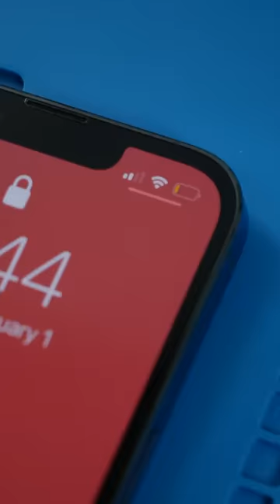This Wish Product Enhances Cell Reception?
My Repair Tools:

Display / Battery Programmer
Tools Used
Qianli Clamps
My Blue Mat
Ifixit Starter Kit
Heat Gun
Electronic Screw Driver

Filming Gear:

Lumix GH5
Rode Wireless Go Mic
Rode VideoMicro
Studio Lights
Spinning Thing

Guru Approved:

Easy Button
Gameboy Case
MagSafe Cooler
Nutella AirPod Case
Giant AirPod
Nano Leaf Lights
Anker MagSafe Charging Stand